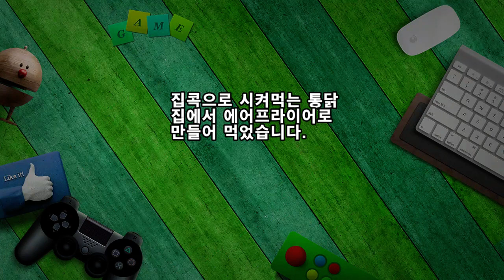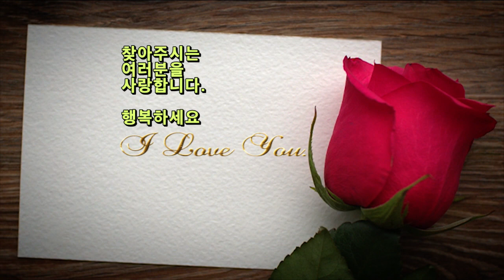내돈내산, 집에서 즐기는 치킨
에어프라이어로 내돈내산, 집에서 즐기는 치킨입니다.